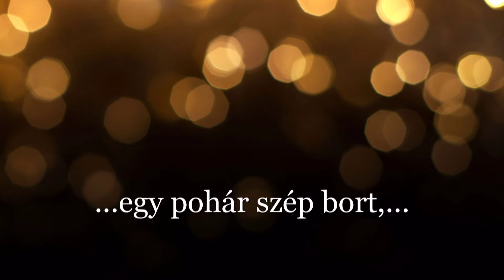Boldog névnapot Pál!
Névnapi köszöntő videó képeslap Pál névnapra

A Pál latin eredetű név, jelentése: kicsi

Idézet:

"Legnagyobb érdemünk nem az, hogy nem bukunk el, hanem az, hogy minden bukás után felállunk."